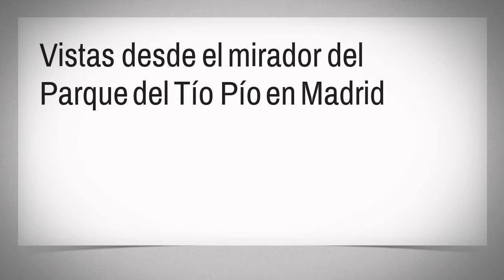Vistas desde el mirador del Parque del Tío Pío en Madrid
Vistas desde el mirador del Parque del Tío Pío en Vallecas, Madrid. También conocido por "Las tetas de Madrid" o "Parque de las siete tetas"